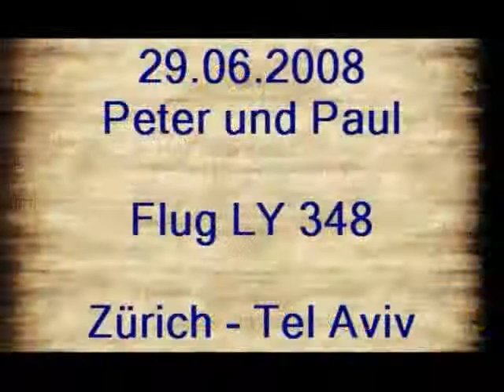Ankunft in Tel Aviv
Anflug und Ankunft in Tel Aviv